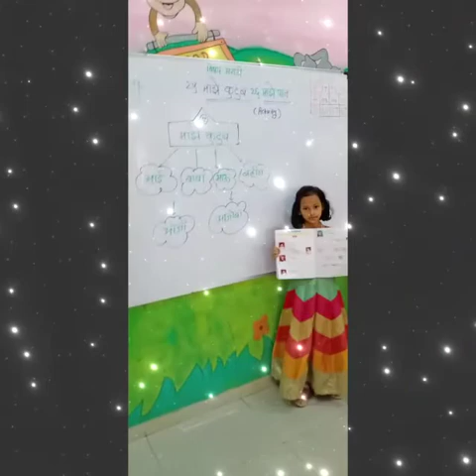DARSHAN ACADEMY, CHINCHWAD, PUNE. BEST CBSE SCHOOL FROM NUR - X ADMISSIONS OPEN SESSION 2020-21